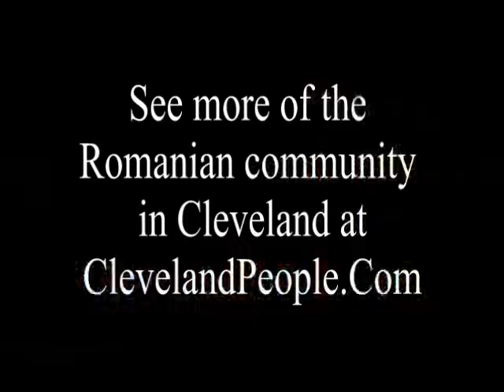Romanian dance by Men and Women of the Doina Romanian Folklore Ensemble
Men and Women from the Doina Romanian Folklore Ensemble perform a lively, a traditional Romanian dance at the 2009 Romanian Festival at St. Mary's Romanian Orthodox Cathedral in Cleveland, Ohio.